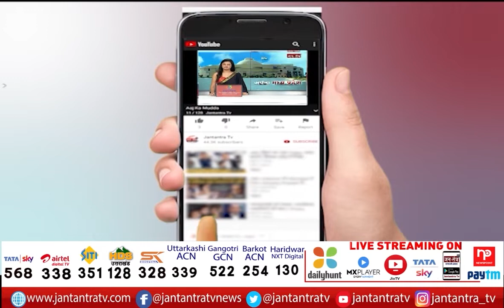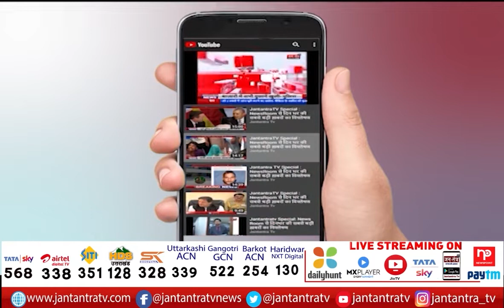Ram Govind Chaudhary Exclusive On JTV | Ram Govind Said On Meeting Of Akhilesh & Shivpal Yadav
About Video:
जनतंत्र TV से नेता प्रतिपक्ष राम गोविंद चौधरी की खास बात
अखिलेश शिवपाल की मुलाकात पर बोले राम गोविंद
राम गोविंद चौधरी ने विधानसभा सत्र भी दिया बयान

In This Video: Ram Govind Chaudhary live
Ram Govind Chaudhary On Akhilesh Yadav
Ram Govind Chaudhary On Shivpal Yadav
Ram Govind Chaudhary live
Ram Govind Chaudhary Statement
Ram Govind Chaudhary News
Ram Govind Chaudhary Live News
Meeting Of Akhilesh & Shivpal Yadav
Akhilesh & Shivpal
Akhilesh & Shivpal news
Akhilesh & Shivpal Alliance news
Akhilesh & Shivpal Latest News